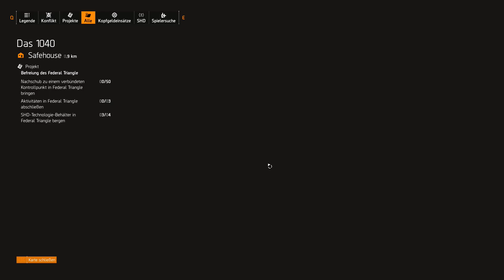The Division 2 Let's play #18 [Navy Plaza][Deutsch]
Das nächste Gebiet steht kurz davor befreit zu werden. Nun stehen wir von dem letzten besetzten Außenposten. Und dieser wird auch fallen genauso wie die anderen zuvor.

Alle Videos von The Division 2 in der Playlist schauen!